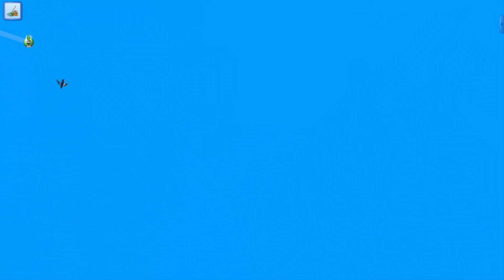Episode 19 Les Sims 3 En route vers le Futur - FR - "Fleur, oiseau et chatîle ! Reste à comprendre"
Hello à toutes et à tous, c'est Ben-J et on se retrouve enfin aujourd'hui pour l'épisode des Sims 3 En route vers le Futur !

Aujourd'hui, nous découvrirons que notre plumbot est doté de capacités en Art tout à fait exceptionnelles !